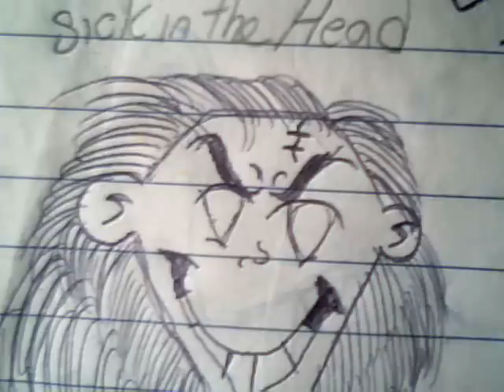Justice for Kelly Thomas!! F%ck the Police who can't handle Mentally ill people!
justice for kelly thomas is a topic that is very important for people to understand that the police dont give a sh%t about you . they violate your civil rights and claim that they are being attacked. kelly was a 37 year old mentally ill person who was taser 6 times, beaten and arrived at the hospital with swollen face, blacken eyes, bloody noses etc and died later from his injuries. i thought that the police were supposed to help society not kill people because they were calling out for their dad. F@ck you pigs. are police properly trained in handling arrests that deal with mental illness? things that make you go hmmmm!!